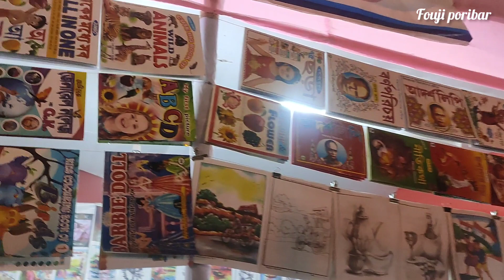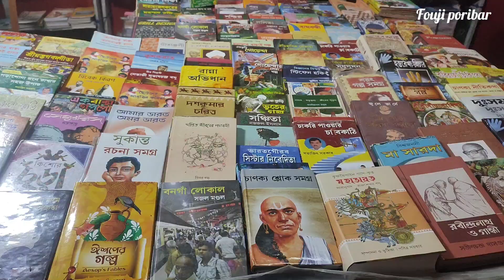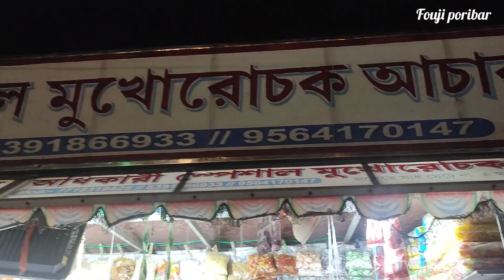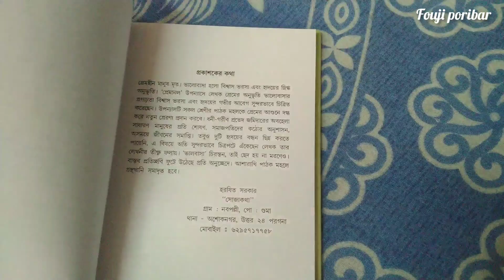বইমেলায় ঘুরতে গেলাম মায়ের সাথে/ঠাকুরনগরের মেলা দেখে নাও তোমরাও।